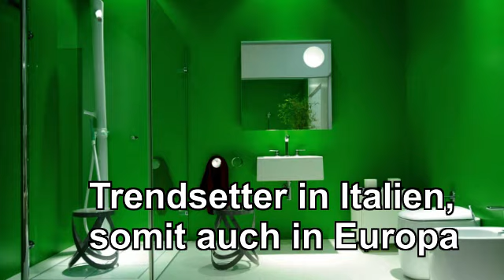FLAMINIA Deutschland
Vertrieb Erik Stöffler
Heilbronn